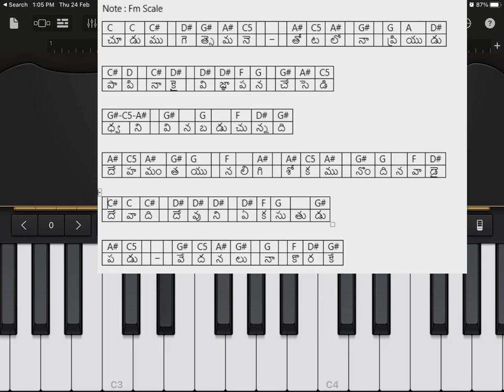How to play - chuudumu gethsemane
In Scale - Fm